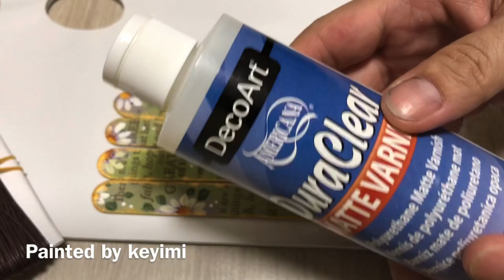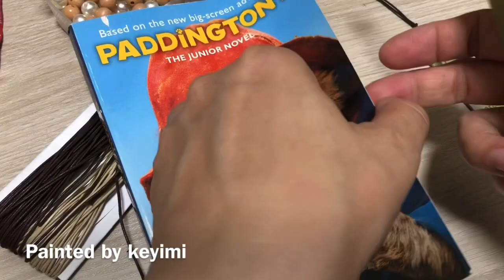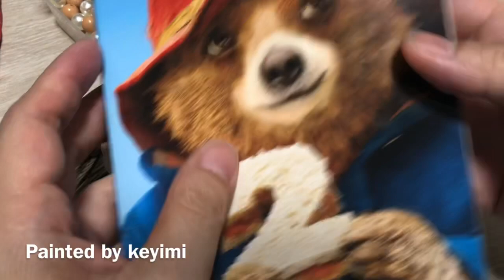How to make your own bookmarks with acrylic paint-painted Wooden sticks-DIY